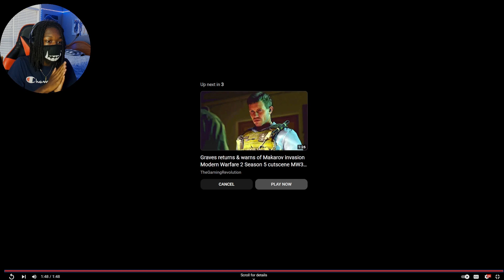THIS COD TEASER LOOKS INCREDIBLE!!!-[Modern Warfare 3- Markarov Reveal Trailer]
In this video zay will be reacting to one of the most played franchises of all type reboot of the last modern warfare 3 and it is crazy stay tuned to see why.